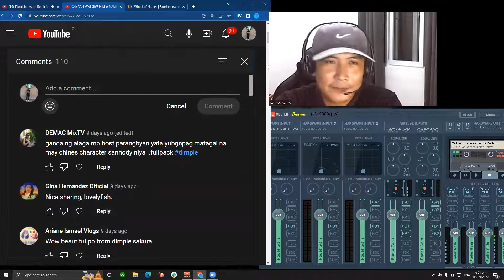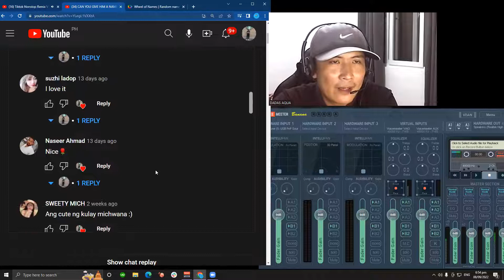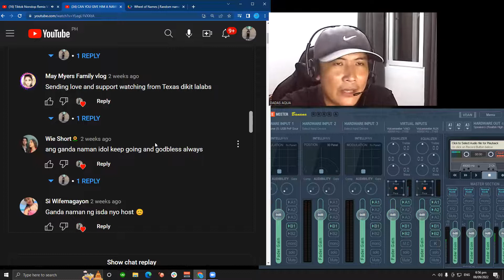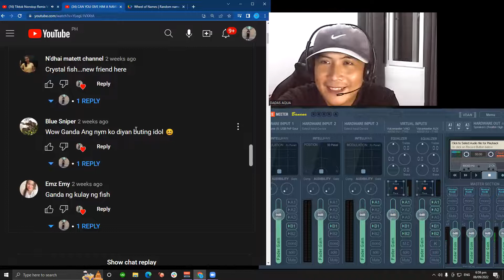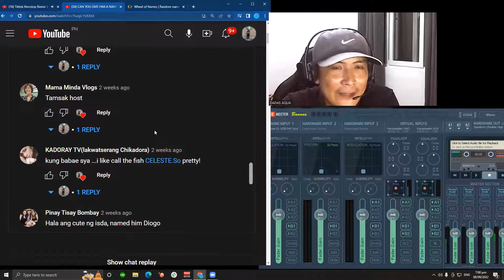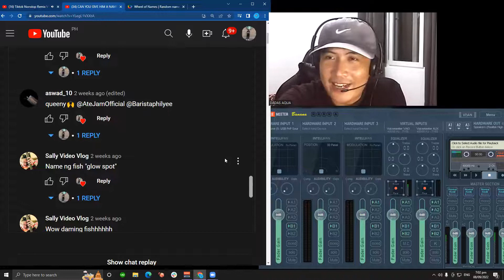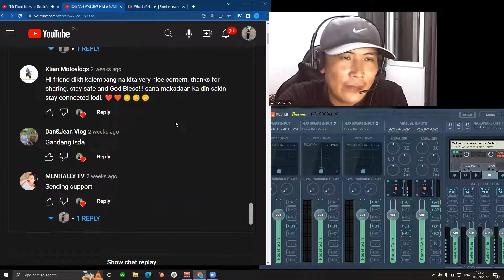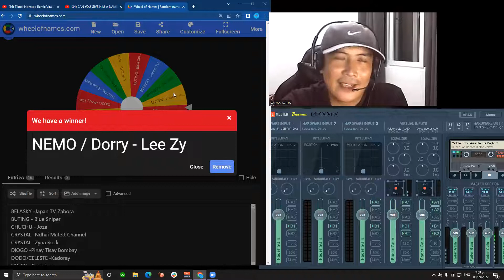What is the name? I've got my FLOWERHORNS name from your comments/all about FLOWERHORN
What is the name? Ive got my FLOWERHORNS name from the comments/all about FLOWER HORN

Thank you for the suggestions..Its fun to read your comments.